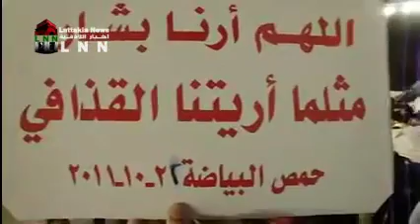حمص - البياضة مسائية الثوار لاسقاط النظام 22-10